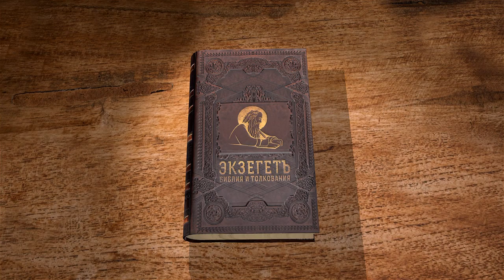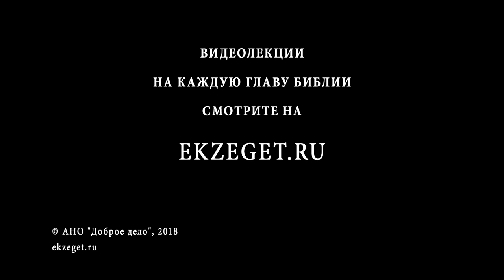Книга пророка Исайи. Глава 28. Андрей Десницкий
Закончились обличения языческих племен, но как отнесется Господь к нечестию Своего народа? Если народ Божий сам не соблюдает Его заповеди, священники и пророки упиваются вином, правители Иерусалима прячутся за обманом, как поступит Бог. Узнаем в сегодняшней лекции Андрея Десницкого